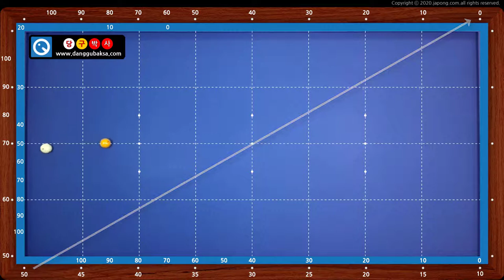옆돌리기 6-2 동영상 당구레슨 - 회전을 억제해서 길게 만드는 코너각 옆돌리기 쓰리쿠션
* 옆돌리기 6-2 (회전 억제해 길게 만드는 코너각 옆돌리기)